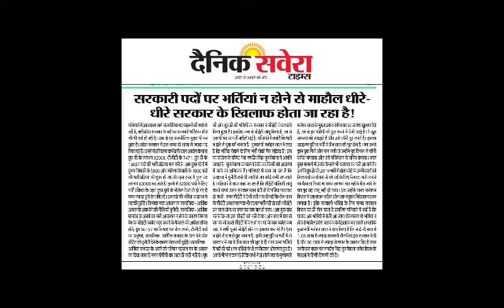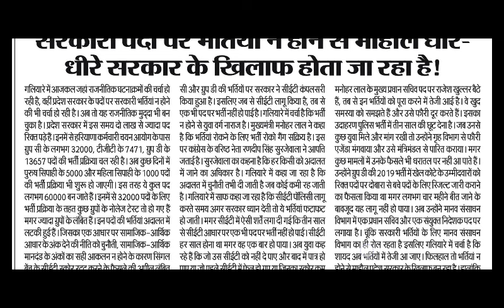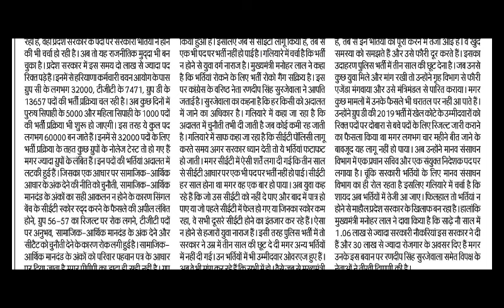सभी भर्तियों को लेकर सरकार का काला सच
tgt tgtupdate hssctgtexamdate hssctgtvacancy2023 tgtjoining tgtlatestnews tgthssctgt joining Latest Newshssc tgt joining Latest Newshssc tgt joining datehssc tgt joining Latest update hssc tgt joining new updatehssc tgt joining Latest newshssc tgt joining kab hogihssc tgt joining kab hssc tgt joining news todayhssc tg

Hssc tgt joining update today | hssc tgt joining Latest News | hssc tgt joining Latest news today

hssc cet group c court case latest news today
hssc cet group c court case latest updates

Haryana Police Vacancy Update
Haryana Police Vacancy News
Haryana Police Vacancy New Update